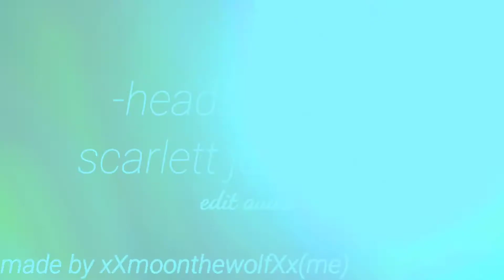heads will roll- scarlett johansson edit audio